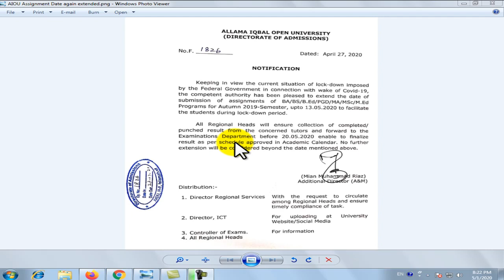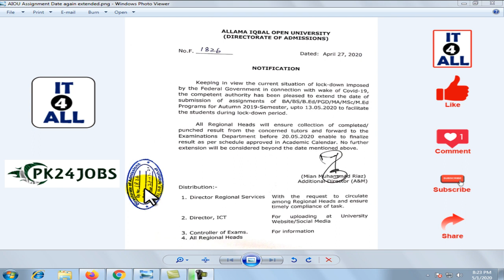AIOU Assignment Last Date Autumn 2019 | AIOU Assignment Last Date 2020 | AIOU Assignment Date Extend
Directorate of Regional Services has announced that due to lock-down and current situation in country assignment submission date is extended till to 13 May 2020, for autumn 2019 semester.